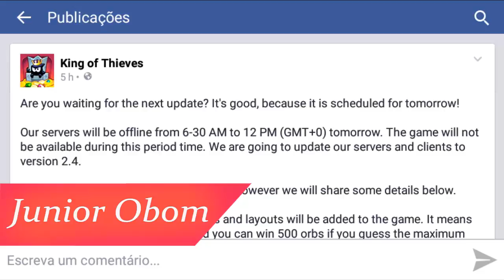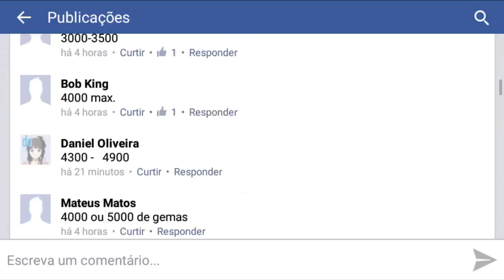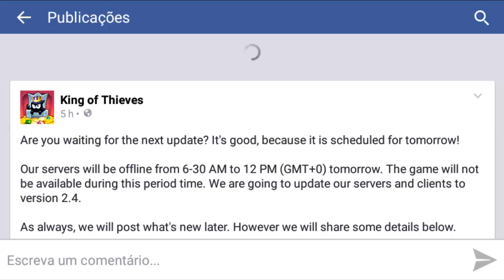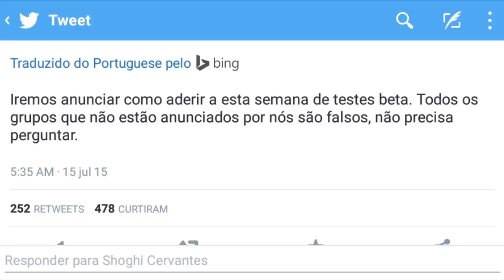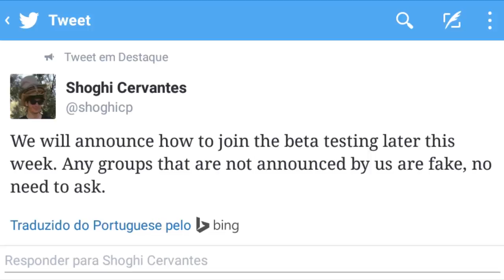Giro de Quaartaaa!!!